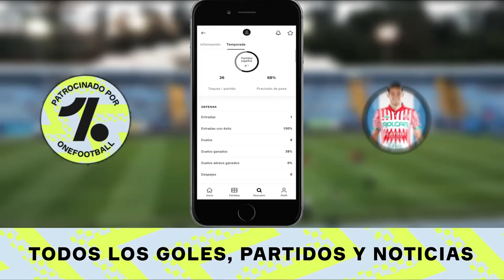🇨🇷 TOP 10 - PEORES FICHAJES EXTRANJEROS en la HISTORIA del DEPORTIVO SAPRISSA 🟣⚪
🛒 Tienda Oficial del Canal: ttps://

INDICE
00:00 Patrocinador
00:31 Intro
00:44 Inicio del Video
10:05 Final del Video